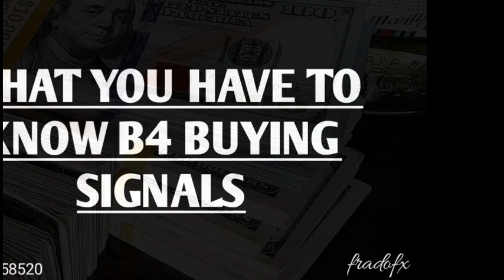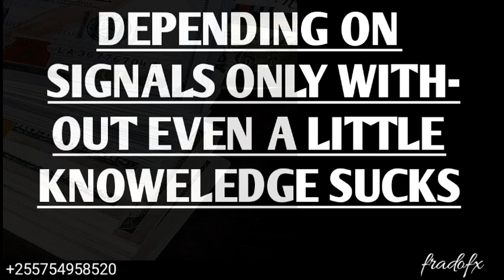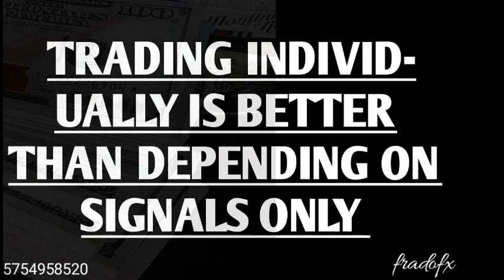Forex Tanzania | HINTS FOR FOREX SIGNALS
IIUNGE TELEGRAM

OPEN ACCOUNT
money while sleeping with this Affliate program Forex Tanzania | HINTS FOR FOREX SIGNALS